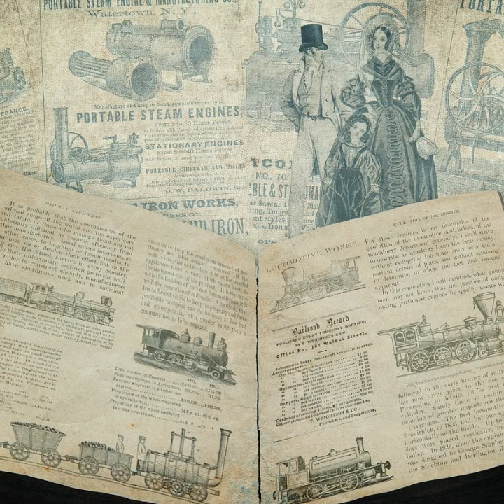JOSE FRANCISCO ESTRADA MURGUÍA. GENIO MEXICANO.